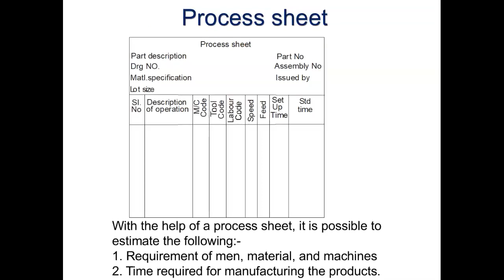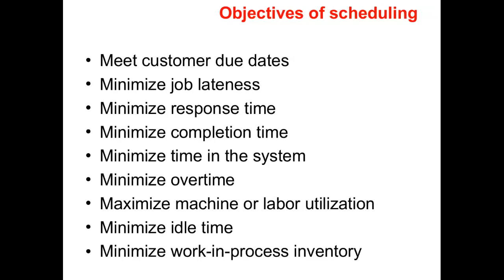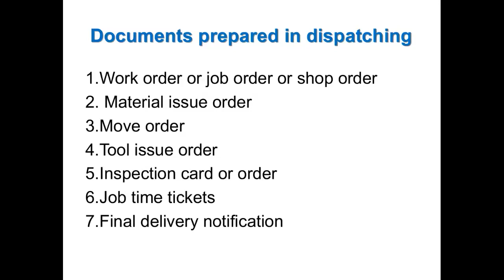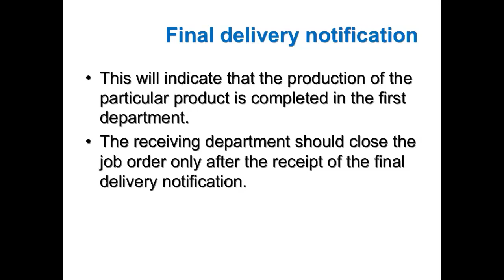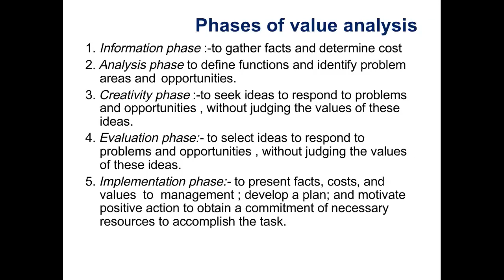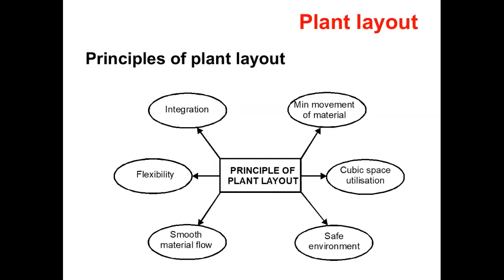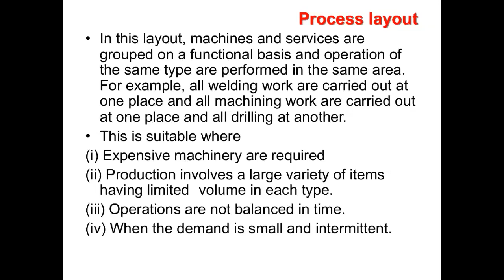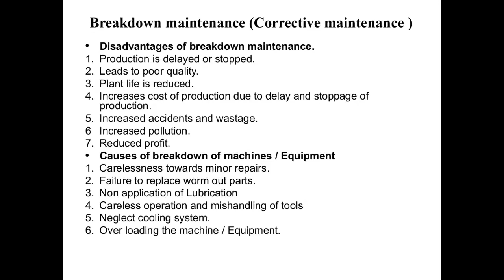Industrial Engineering (IE) - Class 2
SITTTR Online class
Faculty: MV Poulose
HOD (Rtd) in Mechanical Engineering
GPC Kalamassery